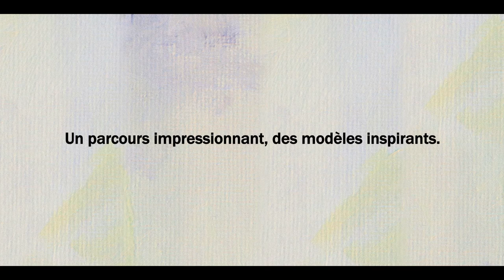2014 PRIX FEMMES DE MÉRITE Wendy Thomson, Danièle Henkel, Lucie Joyal, Nathalie Tufenkji